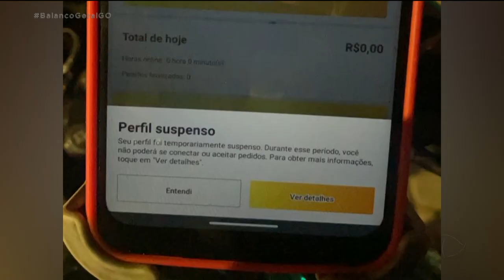PROTESTO: ENTREGADORES QUEREM EVITAR SUSPENSÕES INJUSTAS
ENTREGADORES DE COMIDA POR APLICATIVO FIZERAM UM PROTESTO NO SETOR BUENO. ELES QUEREM SER OUVIDOS PELAS PLATAFORMAS DE ENTREGA. OS ENTREGADORES TÊM SOFRIDOS BLOQUEIOS E PUNIÇÕES POR CULPA DE CLIENTES QUE RECEBEM OS PEDIDOS, MAS DIZEM QUE A COMIDA NÃO CHEGOU. COM ISSO ESSES CLIENTES SÃO RESSARCIDOS E OS ENTREGADORES ACABAM SENDO PREJUDICADOS.